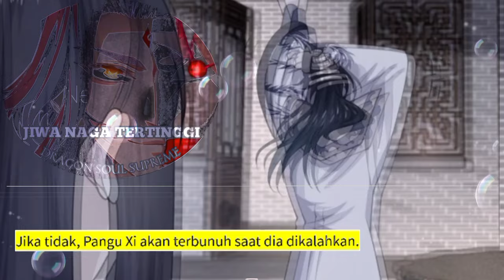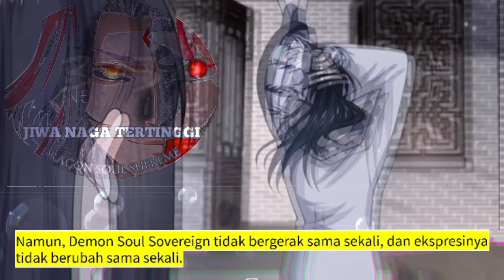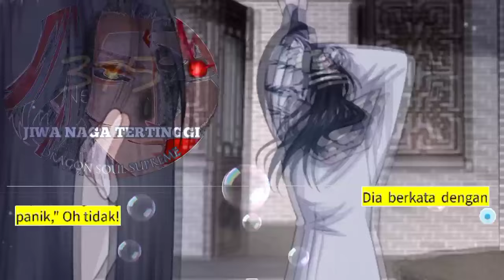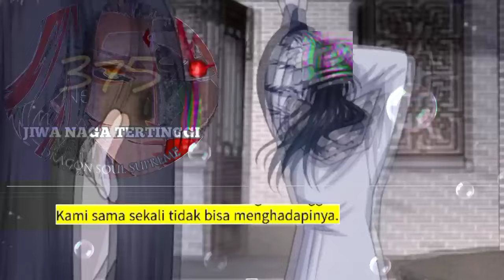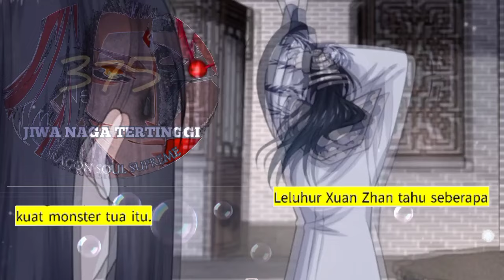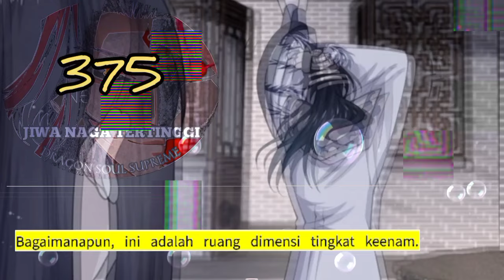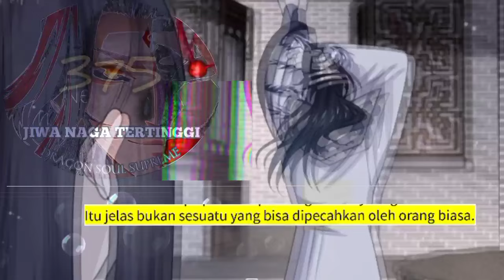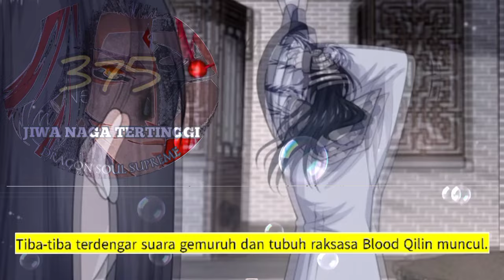Jiwa Naga Tertinggi season 375